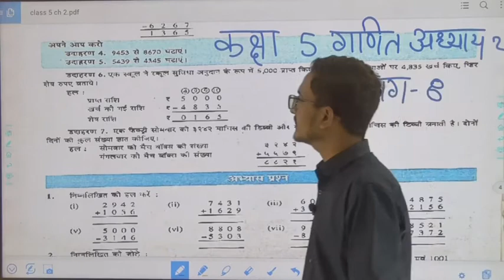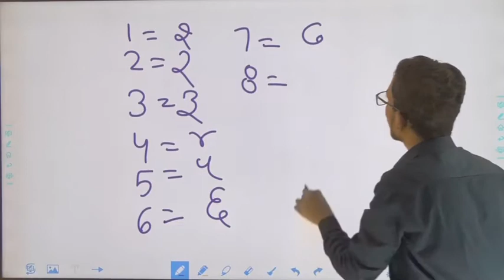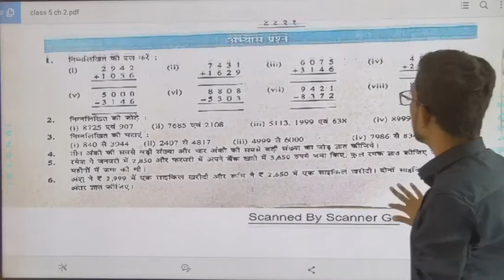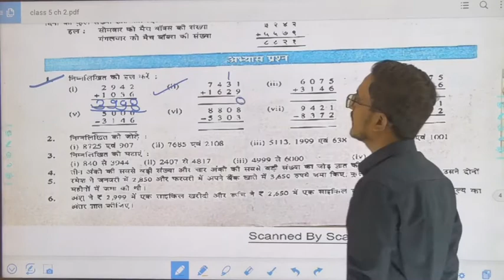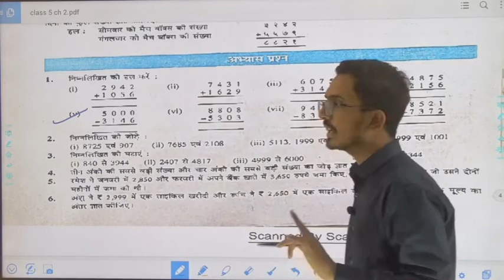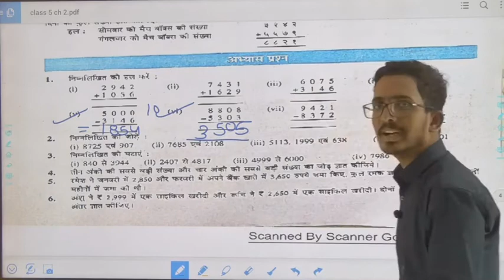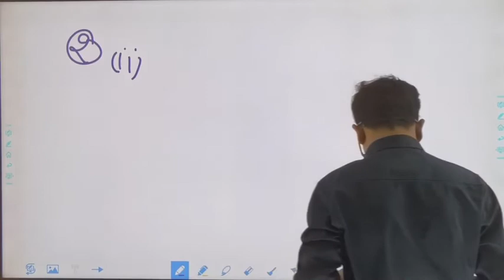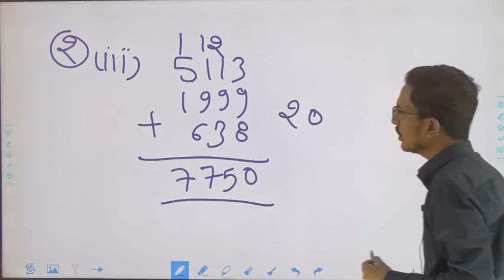Class 5 Maths Ch 2 Part 4